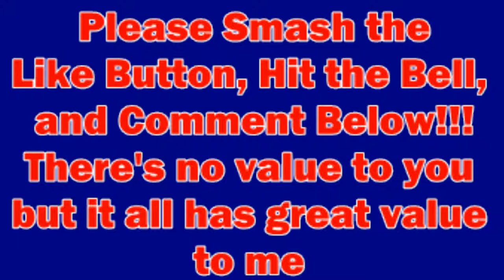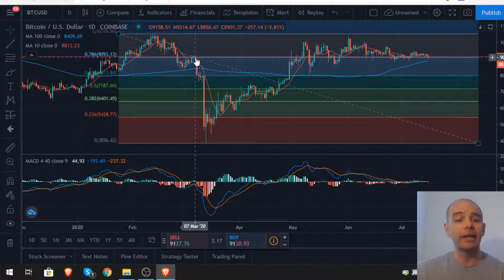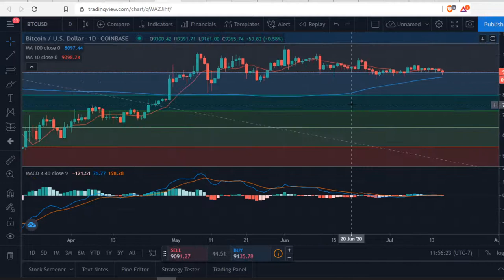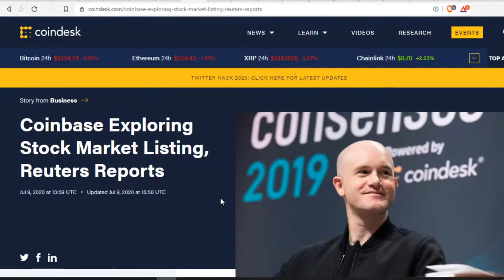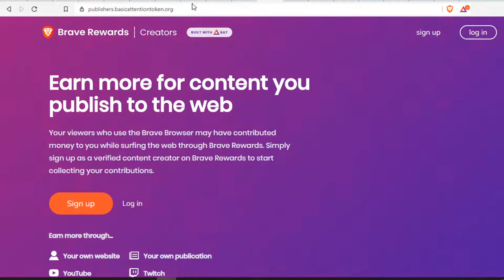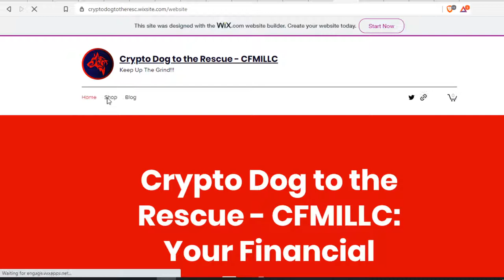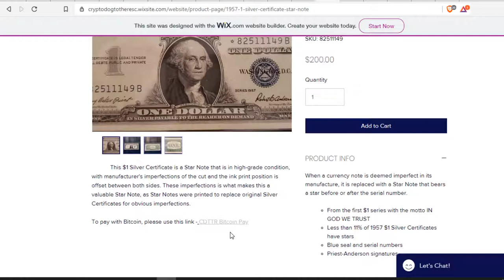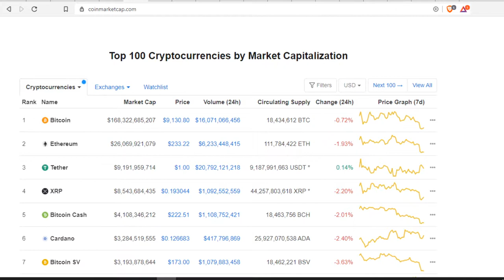Earn Easy Cryptocurrency, Buying Bitcoin, Crypto News, and Leverage & Investments Opportunities!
It Has No Value To You But Has Great Value To Me. :)
Content:
In this video I show some easy avenues to making cryptocurrency, and ways that cryptocurrency has been, or is being,  adopted and used to get around paying.

BTC - 3ENcVdUjbiMYYDEM7PRPMvtxPjmdhueLhD

ETH - 0x38D822222B50E74a9c7fbc04D8B0f2C57A019bb5

Crowfunding Link Coming SOON on Startsomegood.com

Crypto.com -
to sign up for Crypto.com and we both get $50 USD :)

Crypto Dog To The Rescue